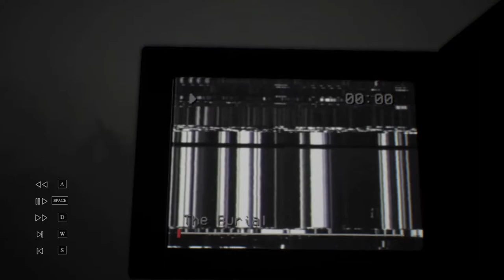BLAIR WITCH at SAWMILL Gameplay Walkthrough Part 4 | Subscribe | Like | Comment | More Coming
Blair Witch Game Walkthrough Gameplay. Use headphones for better sound experience.